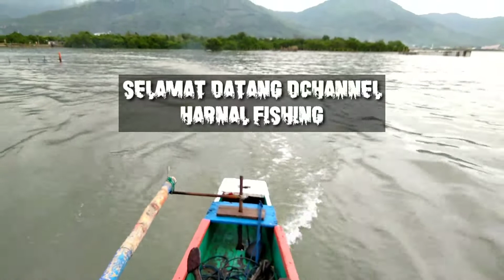mancing di rumpon pak maiL|pesta strike||FISHING TRIP INDONESIA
aslamualaikum n salam sejahtera,gmn kabarnya semoga semua sehat ya,jumpa lagi dengan harnal fishing,kali ini sy trip mancing lagi drumpon pak mail,bersama anglers kapten bapak mail,bro ibe,bro dwi,bro eko,umpan sy gunakan udang hidup,terimakasih semua yg sudah mendukung chanel sy,moga kalian selalu dberikan kesehatan n rezeki n berlimpah,maf kalo ada salah dari videonya

video ini semata mata hanya untuk menghibur,selamat menyaksikan,wassalam🙏